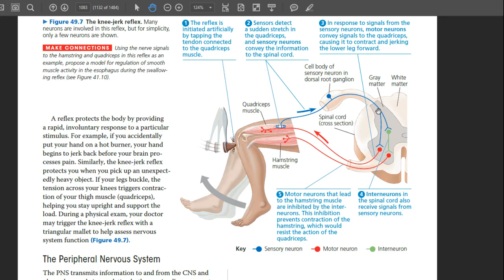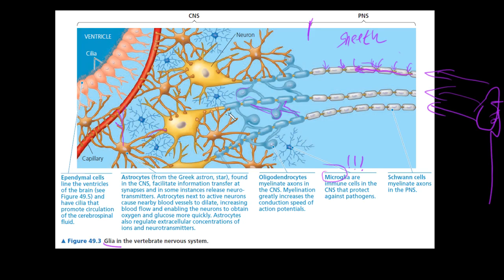Sel Glia | Pembahasan Materi Sistem Saraf